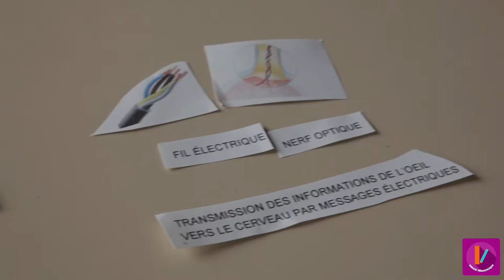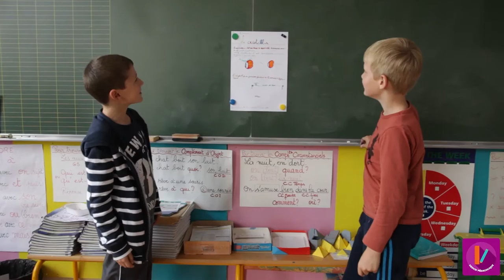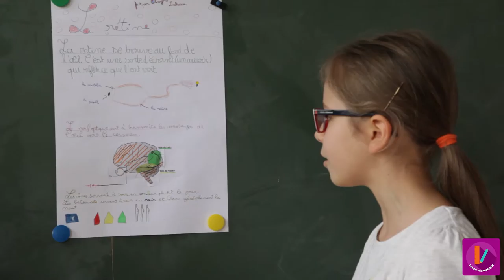MOOC - Neurosciences - Organiser l'activité de recherche en atelier AL-8/12